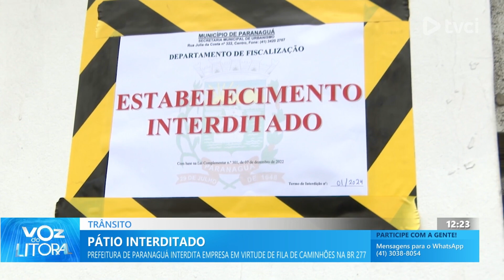PÁTIO INTERDITADO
PREFEITURA DE PARANAGUÁ INTERDITA EMPRESA EM VIRTUDE DE FILA DE CAMINHÕES NA BR 277